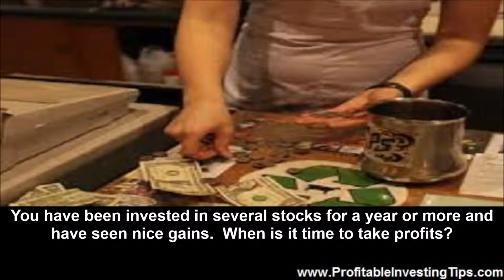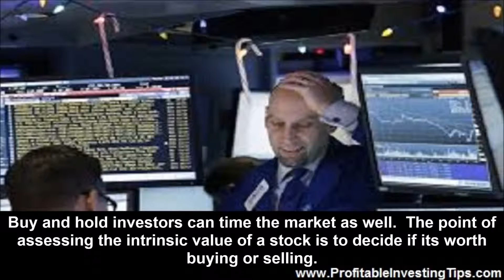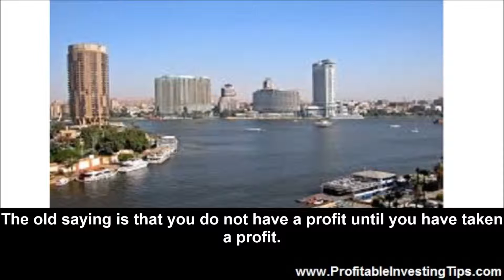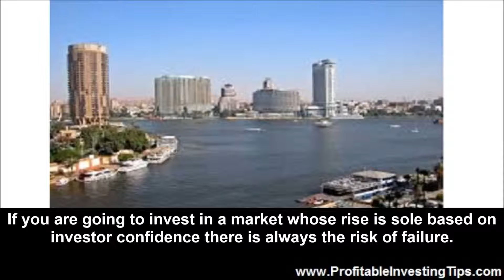Time to take Profits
You have been invested in several stocks for a year or more and have seen nice gains. When is it time to take profits? This question comes to mind as we watch the Chinese stock market lose the spectacular gains it accumulated over just one year. The rise in Chinese stocks happened despite weakening fundamentals. But investor confidence was strong. Now The Wall Street Journal reports that investors doubt that government measures will sustain market gains.

Stocks in China fell a second consecutive day as a government-engineered recovery proved fleeting and surprisingly strong growth data dimmed hopes for more economic stimulus.

The fleeting recovery of the China market, which had trillions wiped out of it in recent weeks, suggests investor confidence is far from returning in full. The continued slide reflects deepening doubts that Beijing can turn things around, despite heavy intervention in recent days.

A common opinion is that it would take a genuine miracle for Chinese stock prices to stay where they are. Many have rightly decided that it is time to take profits. However, the time to take profits was at the height of the market over a month ago. How can an investor get the timing right in such cases?

Market Timing

Buy and hold investors can time the market as well. The point of assessing the intrinsic value of a stock is to decide if its worth buying or selling. Market Watch tells how one buy and hold investor times the market.

Mechanical market timing, which I use for part of my own portfolio, is very different from the emotional in-and-out trading I just described.
Mechanical timing relies on rigid rules or "systems" designed to identify times when the market is more likely to go up than down, and times when it is more likely to go down than up.

This sounds like a form of prediction, but it isn't. The systems I recommend are known as trend-following. That means they issue buy and sell signals that are based on actual market trends, both up and down.

When you design such a system, you want it to be able to ignore short, minor price trends that will turn out to be mere "noise" and yet react to price trends that, based on lots of history, have a relatively high probability of producing a profit or of avoiding major losses.
The old saying is that you do not have a profit until you have taken a profit. Although the Chinese stock market is down about thirty percent since its high there are many small stocks that have been virtually wiped out. If you are going to invest in a market whose rise is sole based on investor confidence there is always the risk of failure. Setting an amount that you want to gain out of a stock is a good idea. When, for example, the stock has gone up 30%, it could be time to take profits. And if it goes up another 30% what do you do? It depends on why the stock went up! In the case of the Chinese market where stocks rose as the economy was cooling off taking profits routinely would have been a good idea and when the market started to trend downward taking everything off the table would have been a better idea.